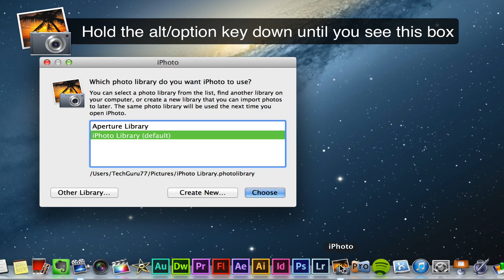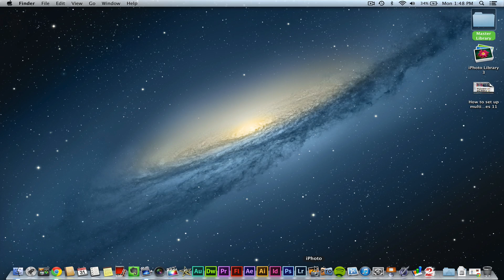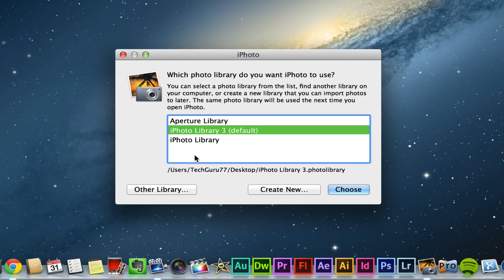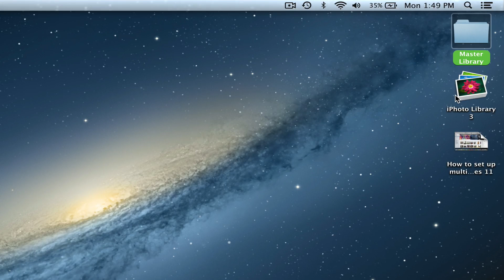How To Set Up And Manage Multiple iPhoto Libraries - iPhoto Tutorial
In this video tutorial I show you how to set up and manage multiple iPhoto libraries easily and quickly!

If you have any questions feel free to put those in the comment box below!

dmporter74